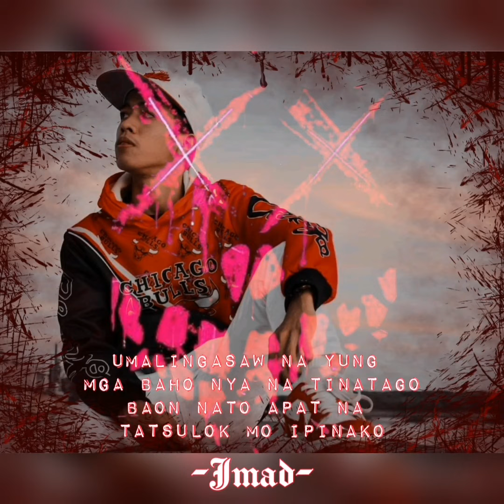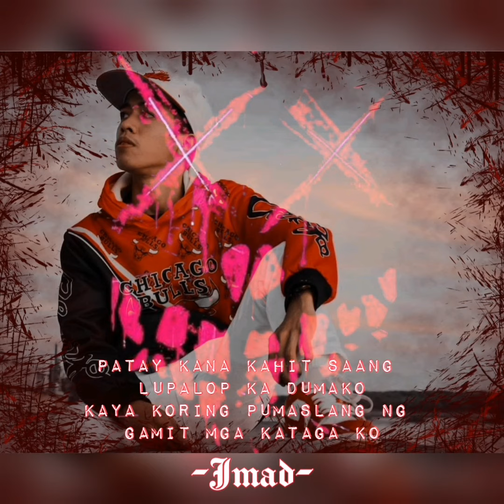FREEVERSE - Xymond ✗ Jmad (Official Lyrics Video)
Mix and Mastered: ISAAC